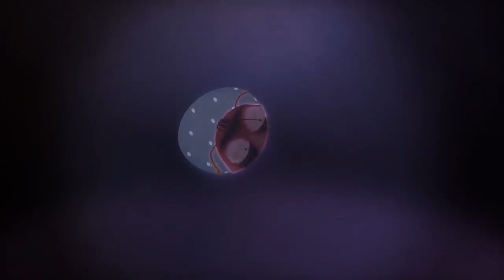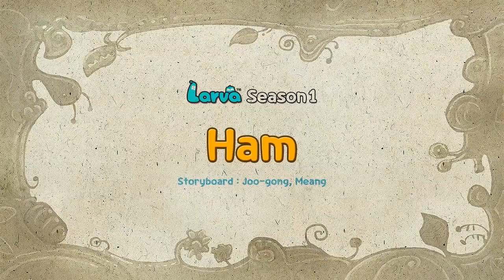LARVA - OUCH! OUCH! OUCH! | Cartoons | Comics | LARVA Official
Explore the Larva Plush Toys here:US:UK: Available via:
THE ENTERTAINER:
SMYTHS TOY:

Hic! Hic! Yellow gets a terrible hiccup after swallowing a spicy jalapeno. Every time Yellow bounces up and down to his hiccup, he lands on a stone with a pointy edge. Ouch! Watching this, Red and Brown burst out in laughter. Oh so you think this is funny? Shared pain is half the pain. Come on guys~ let me give you a hug!

🐌 THE CHARACTERS 🐌
💛 Yellow 💛